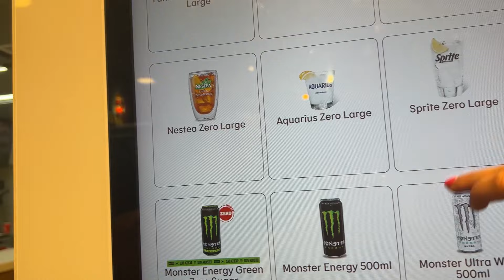MALLORCA VLOG🌺🌊 messy nights out, euros final, old town, shopping & more.. *PART 2*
YAY FINALLY!! PART 2 BABY !!! hope you guys enjoy the final part of my mallorca vlog. JOIN THE FAMMM 🌺

see u SOONN xxx